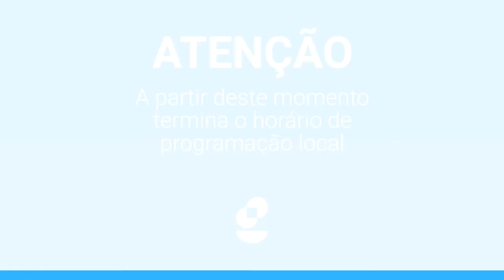Canal Cinco - Novo pacote gráfico (2017)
Na segunda-feira, 24 de Abril de 2017, o Canal Cinco estreou a nova identidade visual que desenvolvemos aqui na agência ao longo de 6 meses. Também foi inaugurada uma nova linha de shows no horário nobre e a marca d'água foi revisada, tendo um menor tamanho e novas animações.